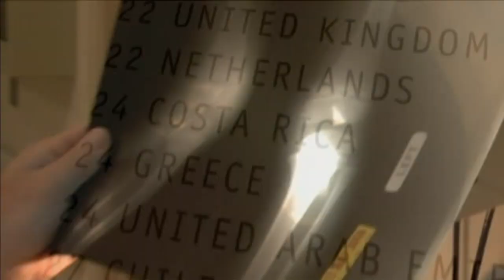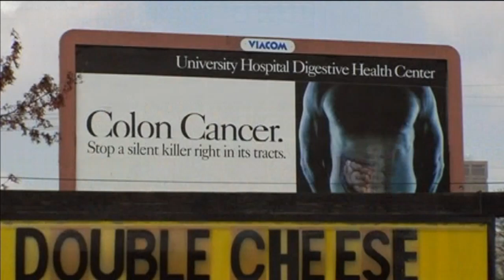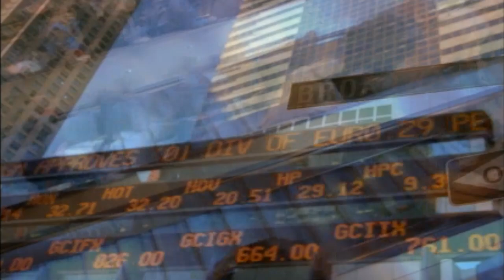UNNATURAL CAUSES - Trailer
A 5-minute clip that introduces the major themes of the series.